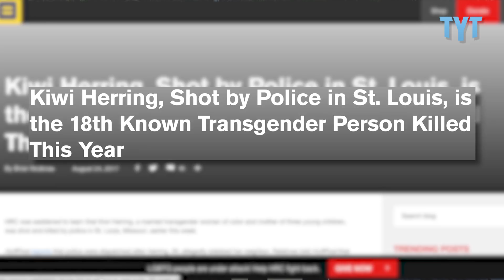Trans Protestors Thrown In Feces-Filled Solitary Cells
TYT Politics Reporter Jordan Chariton spoke with three transgender Missouri residents about their mistreatment by the St. Louis police.